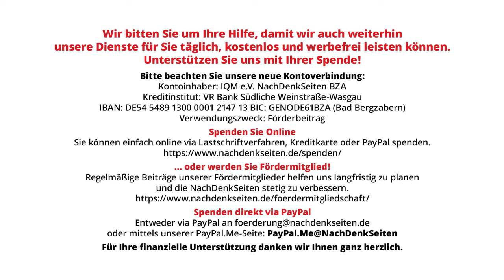O-Töne Nr. 6 zum Gefangenenaustausch: Was kommt nach Phrasen und Freudentränen?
Der Austausch-Deal: Was kommt nach Phrasen und Freudentränen? O-Töne zum Gefangenenaustausch zwischen Russland und dem Westen

Der spektakuläre Gefangenenaustausch zwischen Russland und dem Westen war am Wochenende ein internationales Top-Thema. Beide Seiten waren bemüht, das Ereignis medienmäßig maximal auszuschlachten. Ein Schwerpunkt für Deutschland war dabei die Auslieferung des „Tiergartenmörders“. Offen bleibt vorerst, welche Auswirkung dieses einmalige Event auf die weitere Entwicklung des internationalen Geschehens haben wird – wenn überhaupt. Ein neuer Teil aus der Serie „O-Töne“.

Artikel veröffentlicht am: 06. August 2024 um 11:03
Autor: Redaktion
Titelbild: Screenshot CBS News

NDS, NachDenkSeiten-O-Töne, NDS-O-Töne, O-Töne,
USA, Deutschland, Russland, Weißrussland, Inhaftierte